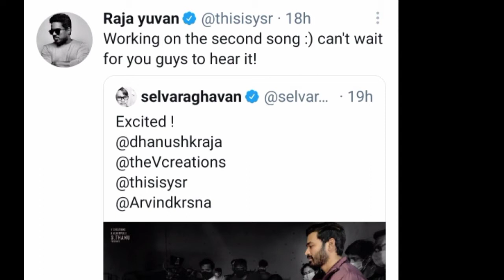Nane Varuven Exclusive Updates | Trending Topics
Trending Topics Channel Does not Provide Any illegal Activities

following YouTube Rules & Regulations Of Legal Activities

Own Content  & Entertainment News About latest Cine Updates